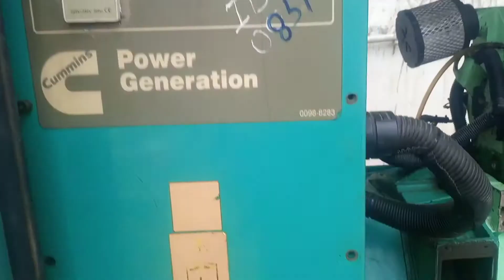Diesel engine remove air lock old engine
All engine air lock removed trec
Plz wach full video and old engine
umminsfiltrationfs1212